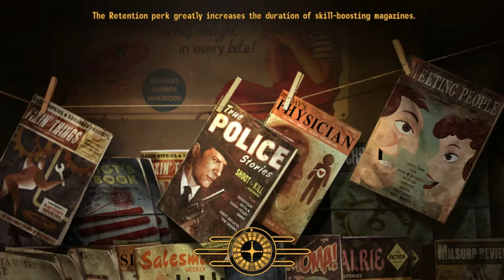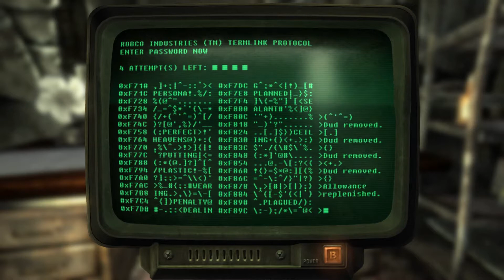Helgatheangel Plays Fallout New Vegas - Part 3 Helping Barton Thorn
Helgatheangel Plays Fallout New Vegas
Michael

Part 3 Helping Barton Thorn

Michael stays around Goodsprings in this episode.
He meets Barton Thorn who asks for his help.
It is obvious that the guy lies! But Michael does as he is asked...